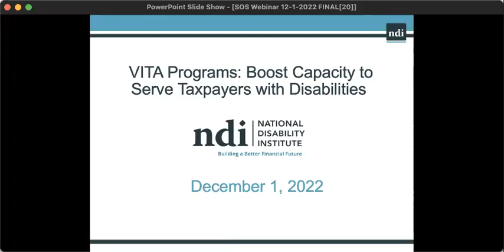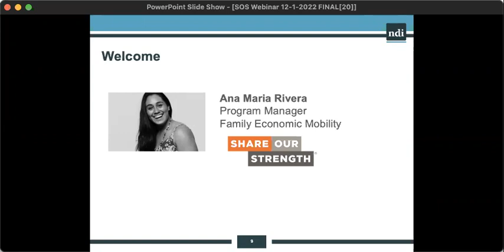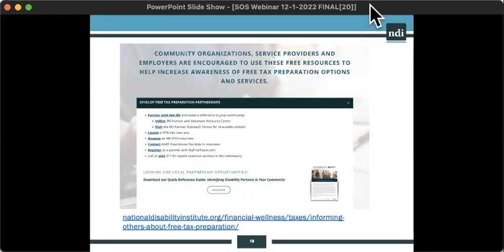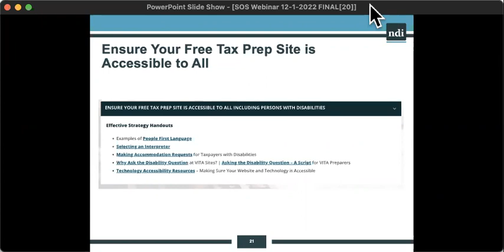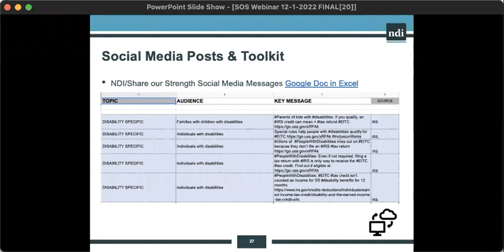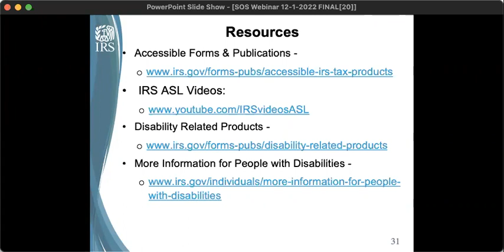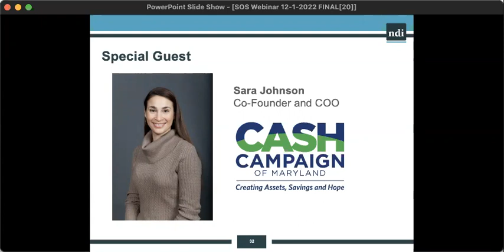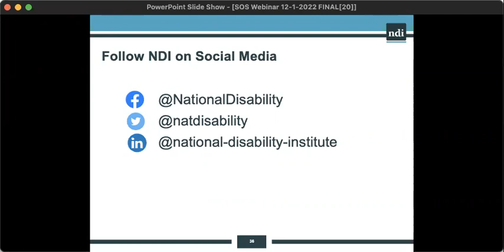VITA Programs: Boost Capacity to Serve Taxpayers with Disabilities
In this webinar, National Disability Institute (NDI) shares tools and resources to assist in building capacity to serve taxpayers with disabilities. Data shows that 1 in 4 individuals with disabilities are more likely to be eligible for free tax preparation services like VITA Programs. This webinar highlights tools and resources that organizations can implement to increase the impact of serving taxpayers with disabilities.